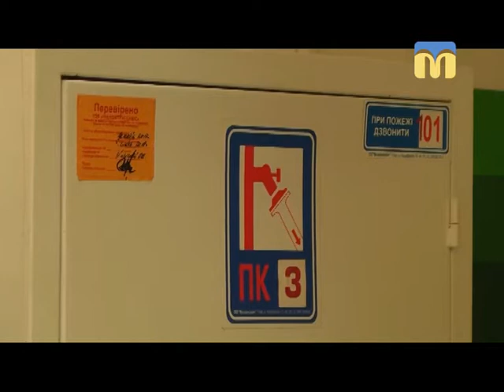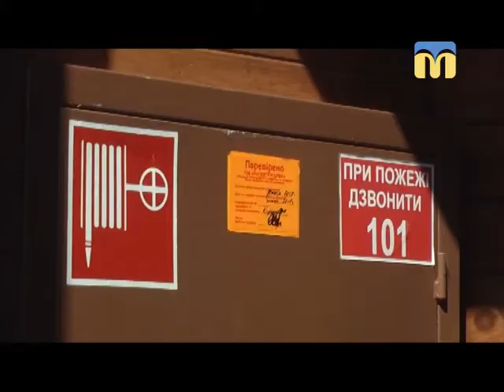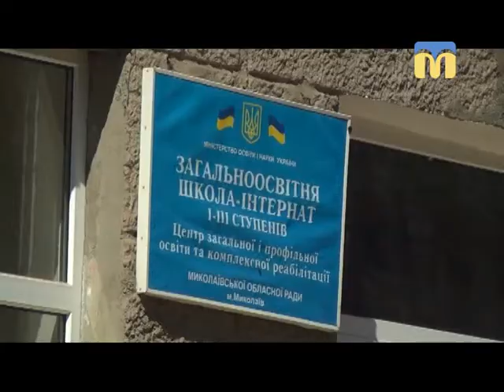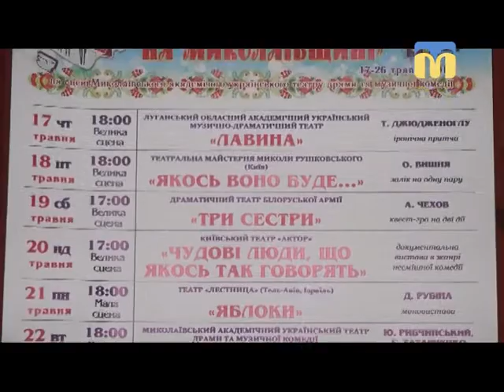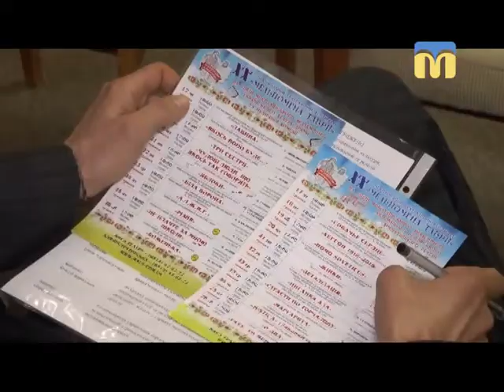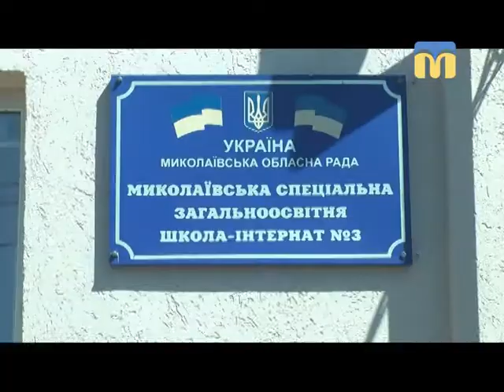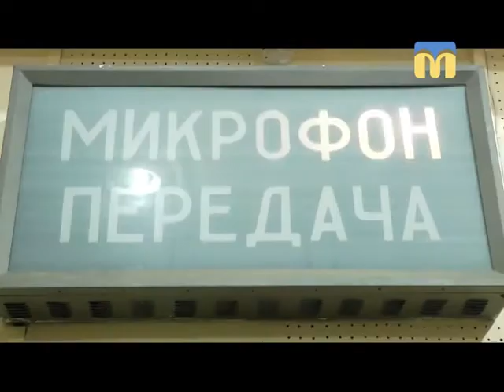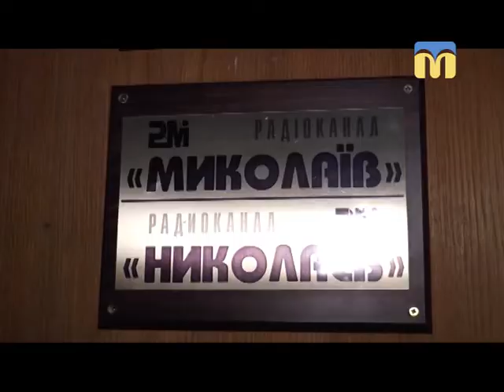Телевізійні новини Миколаївщини - 19:00 - (04.04.2018)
Інформаційна картина дня (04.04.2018) поглядом кореспондентів телеканалу “Миколаїв” (випуск новин — 19:00):
- перевірка систем пожежної безпеки  в торговельному центрі;
- миколаївські навчальні заклади поступово переходять на альтернативну систему опалення;
- Міжнародний театральний фестиваль «Мельпомена Таврії»;
- у школі-інтернаті розмалювали стіни;
- стартувала всеукраїнська благодійна акція “Серце до серця”;
- 40 миттєвостей буденного життя;
- за лаштунками телебачення.